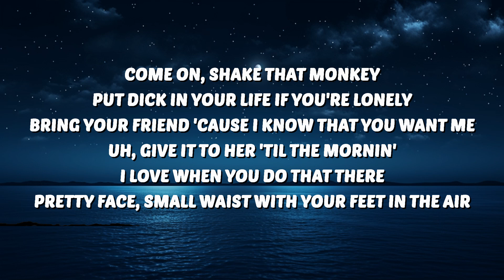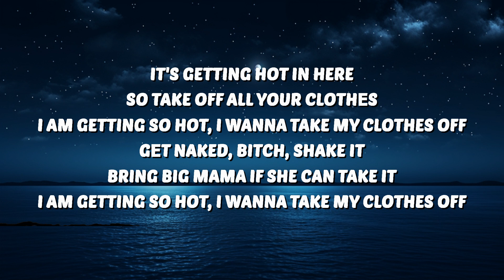NLE Choppa - It’s Getting Hot (Lyrics) | 25 Min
🎶 NLE Choppa - It’s Getting Hot (Lyrics)

🎤 Lyrics:
[Intro: Nelly]
It's hot in, so hot in here
So hot in (Ah)
Oh

Come on, shake that monkey (Uh)
Put dick in your life if you're lonely (Mhm)
Bring your friend 'cause I know that you want me (Uh)
Uh, give it to her 'til the mornin'
I love when you do that there
Pretty face, small waist with your feet in the air
Like, uh, love when they stop and stare
All the ugly bitches lookin', like, "That ain't fair"
Like, uh, hood bitches swing they hair
Grip the sheets with them long-ass fingernails
Like, uh, hold up, uh, give it to 'em
Uh, uh, uh, uh (Oh)

[Chorus: NLE Choppa, Lay Bankz, Both]
It's getting hot in here (So hot)
So take off all your clothеs
I am getting so hot, I wanna take my clothes off
Gеt naked, bitch, shake it (Ayy)
Bring big mama if she can take it

[Verse 2: NLE Choppa, Lay Bankz & NLE Choppa]
Ring around the rosie, touch her toes and put it on me
Peter Piper, pick a pickle dinner when she hungry
Long, long comer, nigga, man, it's been a whole week
I ain't scared that he gon' put that iron on me
Uh-oh, get hit with the Glockie (Boom, bop)
He ain't see it, it come from out the pocket
I've been waiting to shoot this nigga for so long
Uh, hit a little, ah, ah
When the Glock go, pa-pa (Oh)
I feel like bustin' loose
Red bottoms on, fuckin' her out of her shoes (Oh)

So take off all your clothes
Get naked, bitch, shake it (Yeah)
Bring big mama if she can take it (Come here)

[Outro: NLE Choppa, Nelly & Lay Bankz]
When the Glock go, pa-pa (Let it hang all out, so hot)
Hit a little, ah, ah
When the Glock go, pa-pa (Let it just fall out)